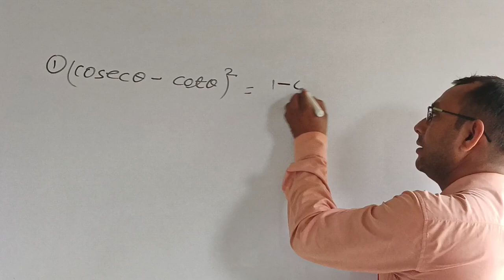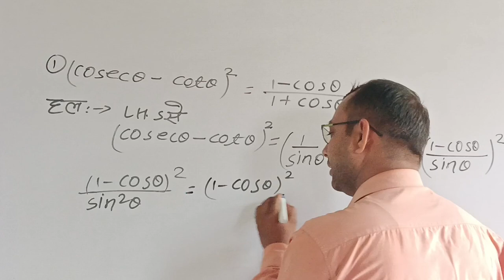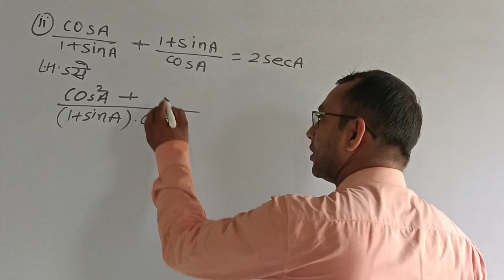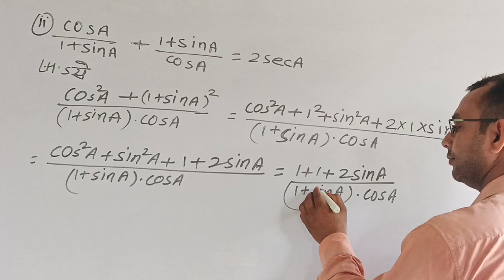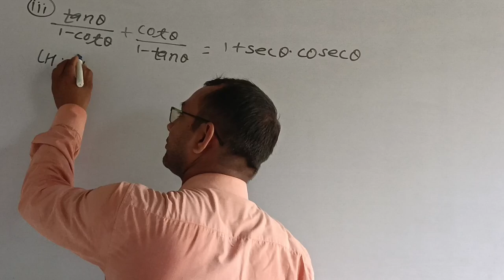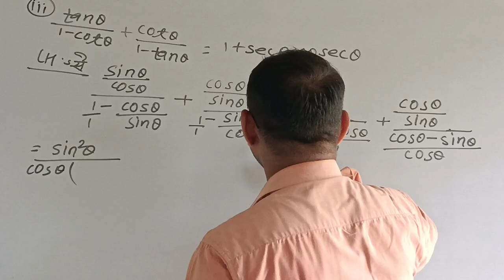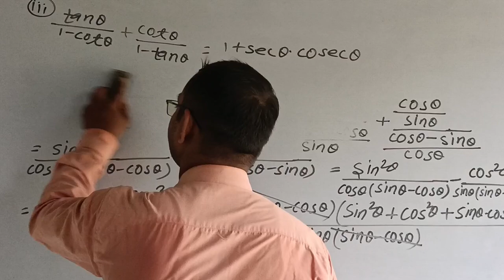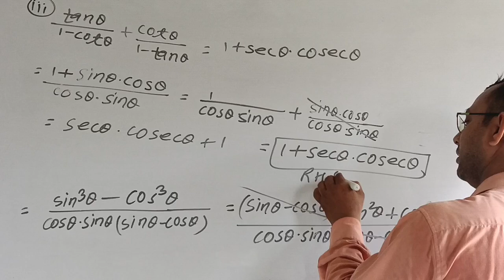Trigonometry class10th Ex-8.4que 5#Trigonometry#त्रिकोणमितिChapter 8#class10th Ex-8.4#sspbyguptasir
Trigonometry class10th , Ex- 8.4(que.5 ka i to iii.) Trigonometry त्रिकोणमिति Chapter 8#class10th Ex-8.4#sspbyguptasir

ssp
sspbyguptasir
Ssp By Gupta Sir
trikonmitikesawal
trigonometryclass10 ex 8.4 question 5 ka i to iii
class10th trikonmiti
class10thtrigonometry 8.4
chaptre 8 class 10th
8.4 question 5
class 10th trikonmiti que. 5 ka i ii. iii
ncertmaths
ncerttrigonometryclass10thex8.4 , 5 questions
8.4twoquestionsclass10
class 10th 8.4 two questions

Trigonometry Objective question

👉 trikonmiti class 10th ex-8.1  part 1

👉 class 10th trigonometry ex 8.1 part 2

👉class 10th trigonometry प्रश्नवाली 8.2 part 2

👉class 10th trigonometry प्रश्नवाली 8.3

       ssp by Gupta sir me aap sabhi ka swagat hai